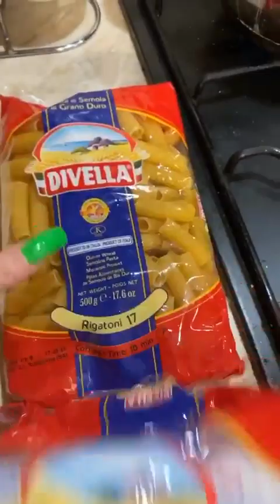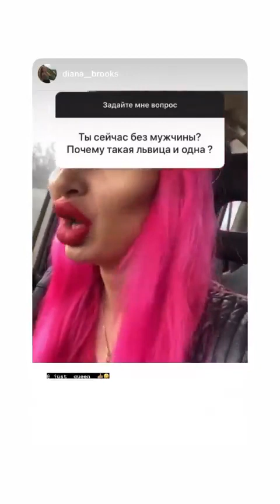Лучшие сторис _just__queen_ (@Анастасия👑) подборка 🔥 от Undelete News за 03.05.2020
_just__queen_ - ТОП новых 🔥 Instagram Stories (@_just__queen_)